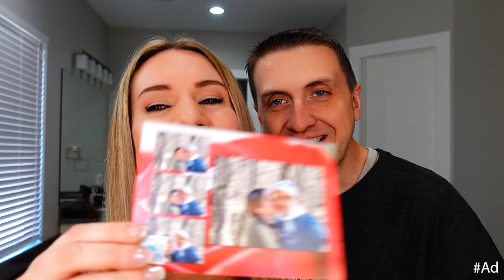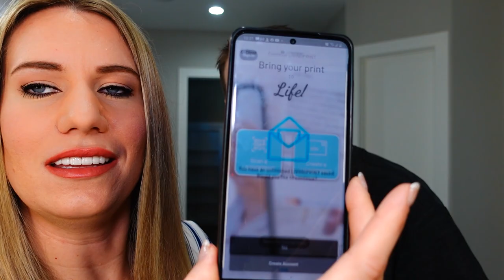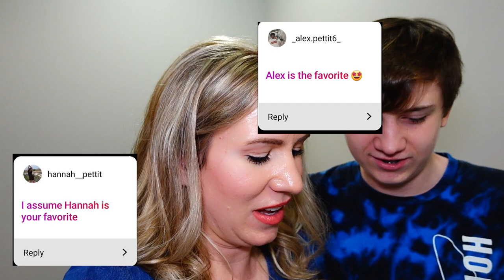Are They Twins? | Assumptions!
We asked our viewers what assumptions they had about us and we answer the hard ones! Find out if our new kids are twins, who wears the pants in the family and who's popular at school.

Fan mail:
Crazy Pieces